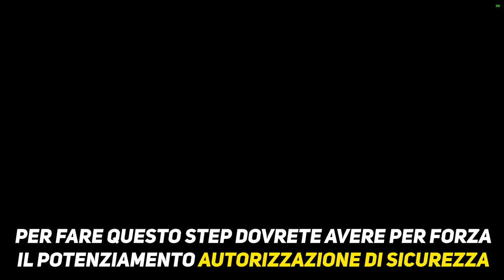Dietro la porta segreta di Scudo del serafino (i 50 droni di sicurezza sbloccati)destiny2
Ciao ragazzi! Finalmente eccoci qui, siamo riusciti a vedere cosa c'era dietro quella porta, ovviamente come ho scritto nel video, dovete avere il potenziamento Autorizzazione di Sicurezza, se no non potrete avanzare.

➤ Setup:

🖥️PC Gaming:
Case: Asus GX601 ROG Strix Helios Gundam Limited Edition
Processore: Ryzen 5 5600X
Dissipatore: NZXT Kraken Z73 360mm
Scheda grafica: ROG Strix LC GeForce RTX 3080 Ti
Ram: Corsair Dominator Platinum 16GB DDR4 3600MHz
Scheda madre: Asus Rog Strix X570-E
PSU: Asus ROG STRIX 850W Gundam Limited Edition
Memoria: Samsung 980 PRO NVME 1TB

🖥️PC Streaming:
Case: Asus Tuf Gaming GT301
Proccessore: Ryzen 5 5600x
Scheda grafica: Aorus GTX1030
Scheda di acquisizione: Elgato 4K60 Pro MK.2
Ram: Kingston Fury Beast 16GB DDR4 3600MHz
Scheda madre: Asus Rog Strix B550-F Gaming
PSU: Sharkoon WPM 550W
Memoria: Samsung 980 PRO NVME M.2 1TB

Periferiche:
GOXLR Mini